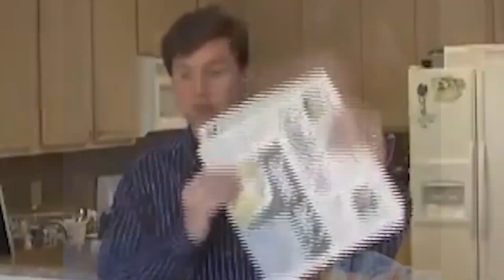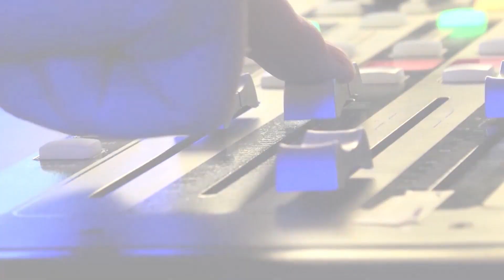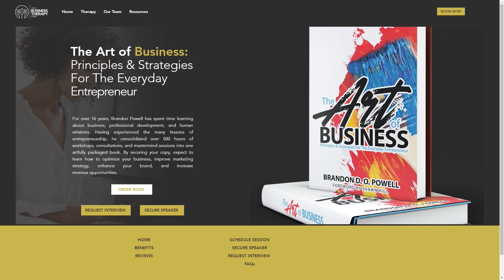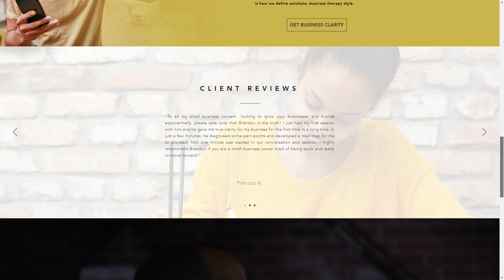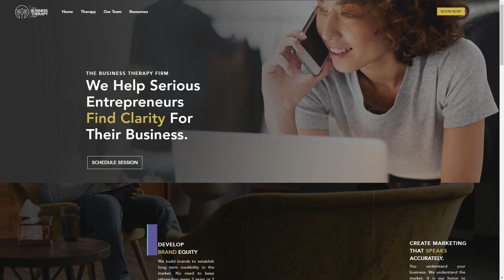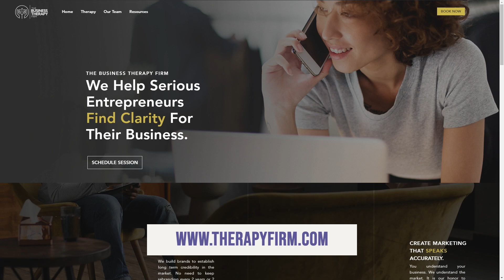Brandon Powell, Business Therapist | The Jeff Crilley Show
Well, on this show, if you've been watching for any length of time, you know, I love to interview business coaches, business strategists. I've never interviewed a business therapist before. But my new best friend here, Brandon Powell, is a Business Therapist with @thebusinesstherapyfirm8026.